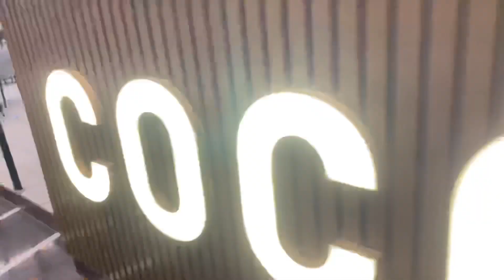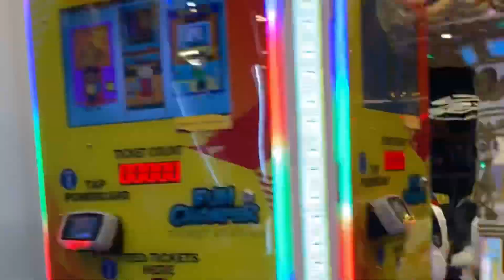Ahmedabad’s beggest mall | अहमदाबाद का सबसे बड़ा मॉल । ( all information Hindi me )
Hello everyone :-
           The mall Is Ahmedabad beggest  palladium mall ,palladium Ahmedabad is a world - class shopping
 thanks for whoching my vlog 🙏🏻😊.